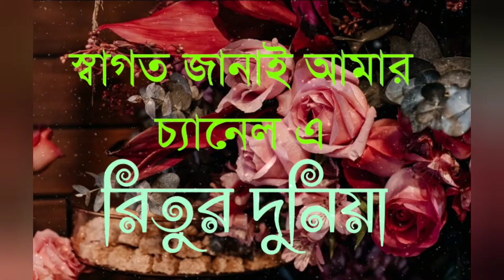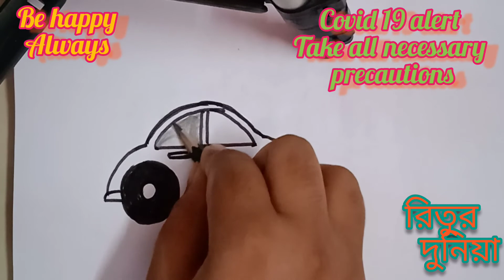How To Draw A Vintage Car । Draw A Classic Car Drawing।How To Draw A Car Drawing। Car Drawing Easy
Today we will draw a vintage car picture ,and learn how To Draw A Car easy

আজকে আমরা আঁকতে চলেছি একটি ভিন্টেজ গাড়ির ছবি
রিতুর দুনিয়া

1) charcoal pencil
2)Black Marker